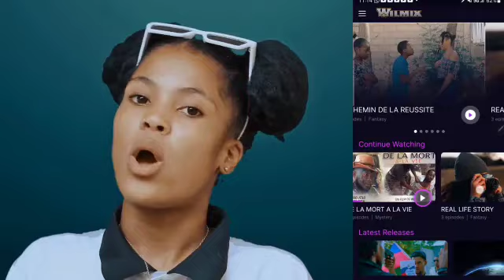LE CHEMIN DE LA REUSSITE PART 41